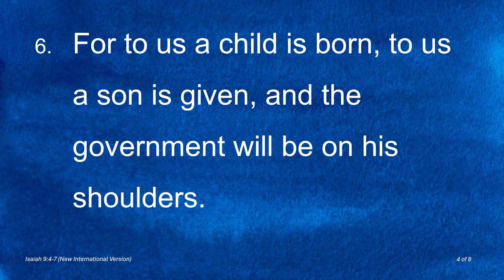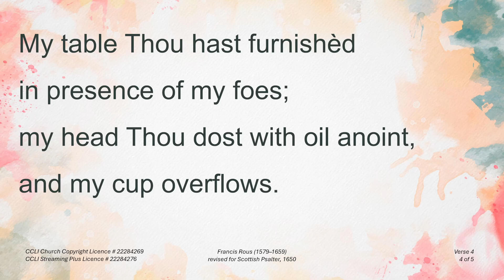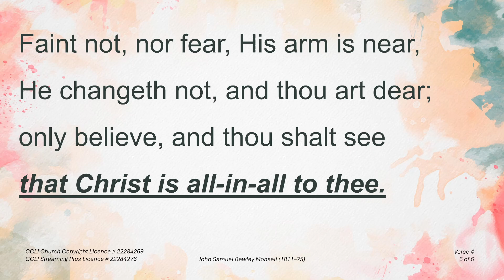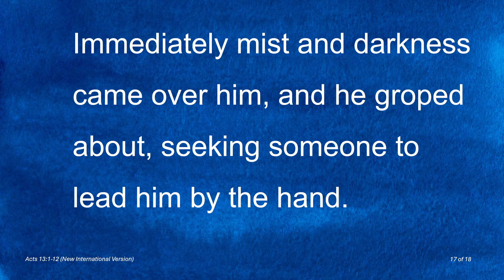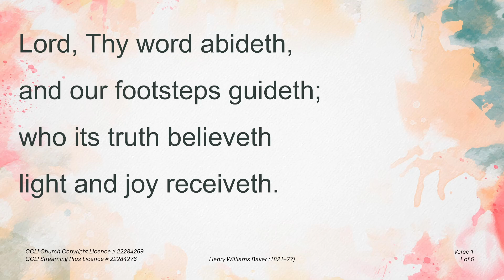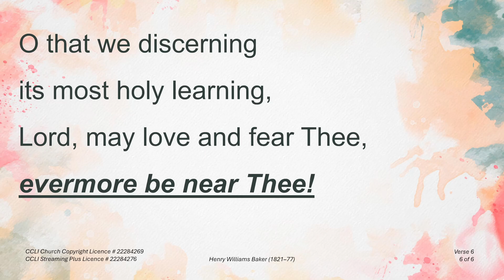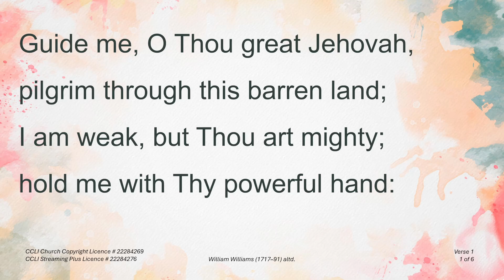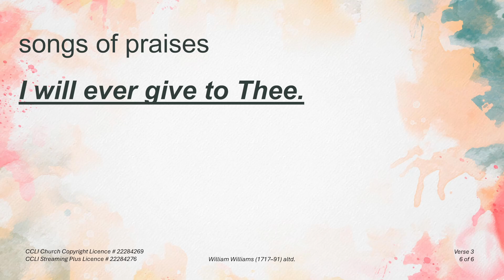Draperstown Presbyterian Church - Sunday 10th November - Remembrance Sunday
Welcome to our Sunday service - We’re so glad you’re here!

We’d love to connect with you in person on Sunday mornings at 10:40am for worship, teaching, and fellowship.